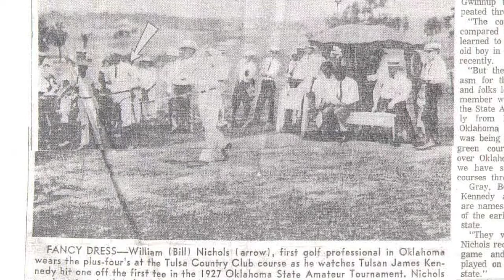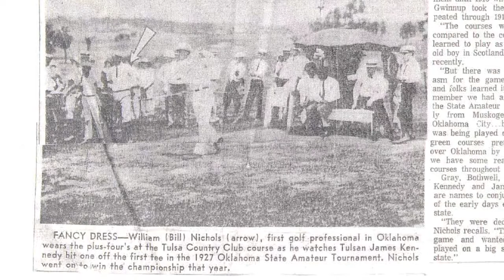William Nichols – 2019 Inductee Oklahoma Golf Hall of Fame